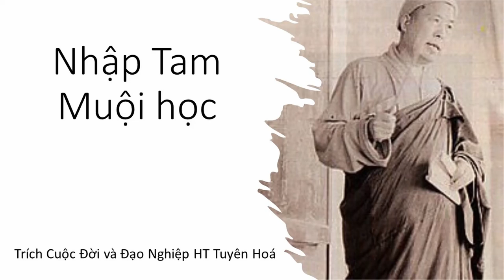Trí nhớ siêu việt của HT Tuyên Hóa